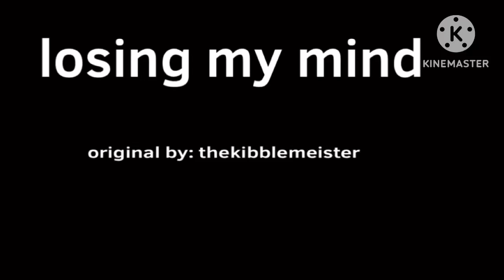Losing my mind meme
Characters:
Blackstripe: the main character
Leaffeather: the one with big hair
Smallkit:the small black and white cat that looks like petalstripe
Dog: a dog that killed smallkit and is unnamed